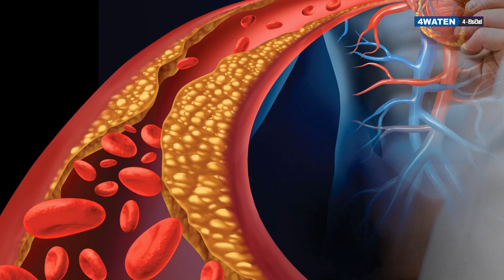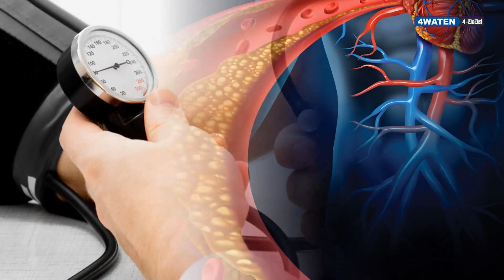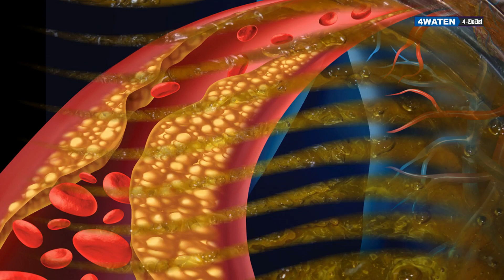ඉක්මනට මැරෙන්න ආස නම් කොත්තු පරාටා කන්න - Do you know the danger of eating Koththu and fried rice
Eating habits of people are changed due to their busy life. Specially the dinner. It has changed to easy foods like kotthu, parata and fried rice. But there is a big danger on this habit. It is Non-Communicable Diseases. Therefore this type of food habits are caused to many diseases such as hypertension, diabetes and many other. Therefore we decided to describe the danger of eating koththu and fried rice by this video.